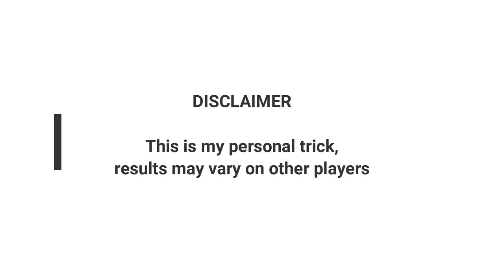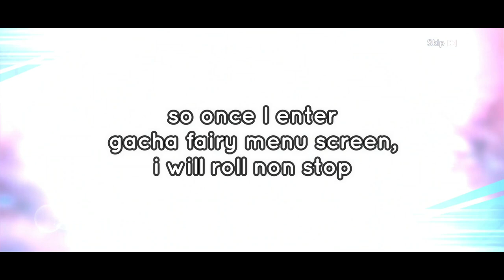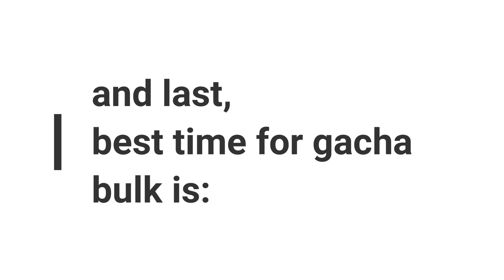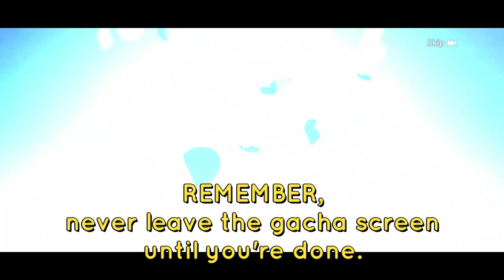Fairy Gacha Tips to Guarantee RNG Rate - The Legend Of Neverland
so far i've been doing 4 times Bulk Gacha,
each with 100 pulls, and i always got good RNG rates.
this is my personal tips:
never leave the gacha menu screen,
once you start, keep rolling until you run out of seeds/crystals.
I suspect that, by leaving gacha screen every once a while,
it will reset your RNG rates and you will not get the rates as set by the dev.
and the best gacha time is of course during the Lycorice holy banner.
superb RNG total rate is around 3.4% and ALL element are available.
means we should get at least 3-4 superb out of 100x gacha.
while the 4 days banner rotation is around 2.8%
or  2-4 superb out of 100x gacha.
(I never roll using Cabala crystals, too expensive hahaha)